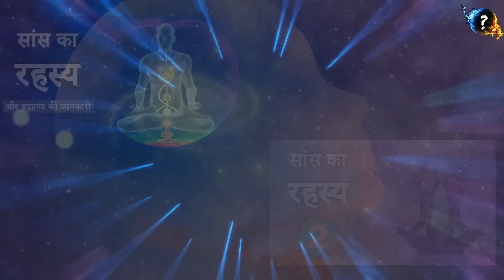साँसों का रहस्य || साँसों से जाने अलग आयाम के रहस्य Part- 3